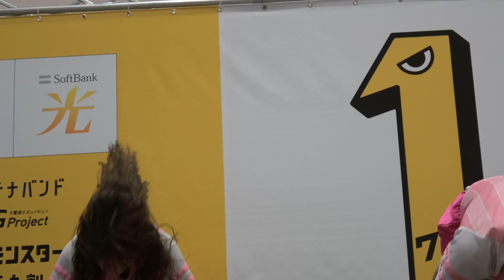（4K）ホークスキャラバン ハニーズ ゆめタウン佐賀 2017年1月7日15時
ゆめタウン佐賀でのホークスステージです。ハニーズ 元気が出てくるステージでした。2017年1月7日　15:00